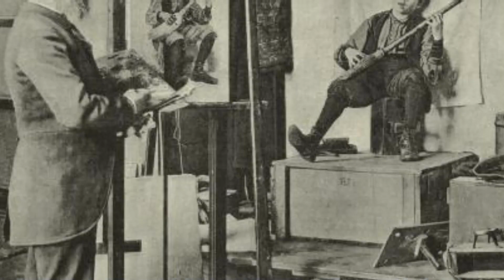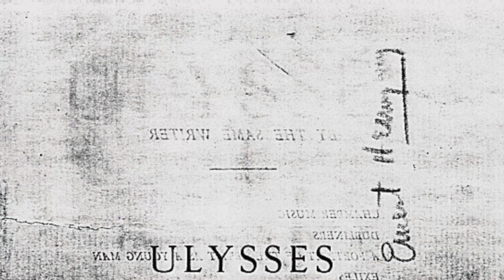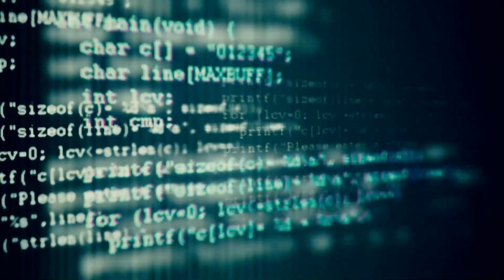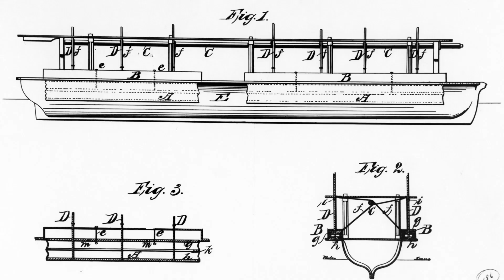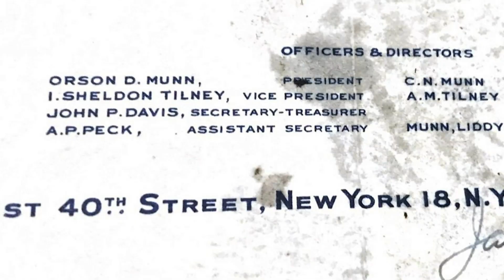What is a Chinese Ruyi? | Legacy Look Back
In this episode of Legacy Look Back you will learn about the Chinese ruyi scepter, you will dive into art by learning about art collector Louisine Havemeyer, and you will discover how paper was created.